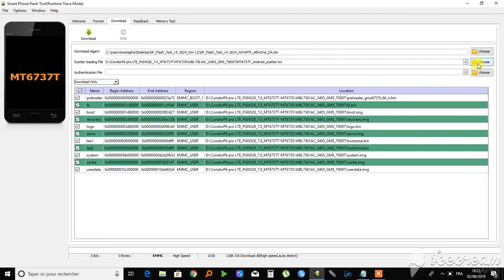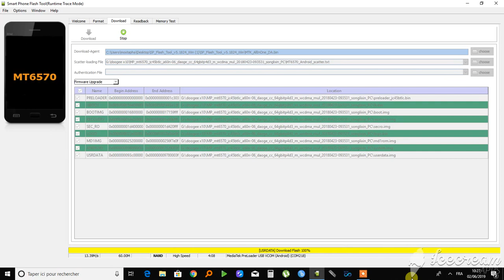How to flash doogee X10 طريقة تفليش العنيد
تفليش doogee X10 عن طريق برنامج SP FLASH TOOLS
1- شغل البرنامج
2- قم بالضغط على زر Downloade
2- قم بتوصيل كابل USB
2- قم بالظغط على زر التبويت vol up